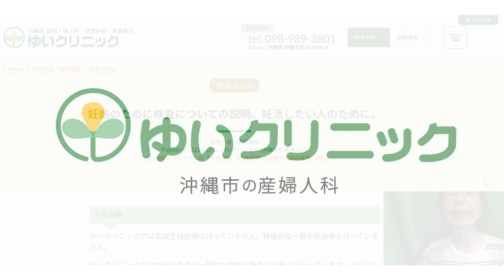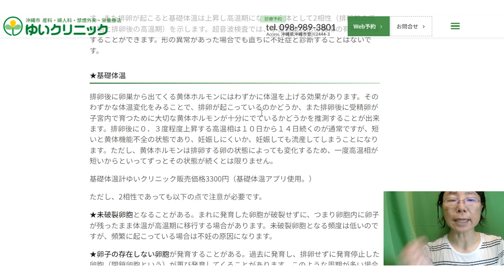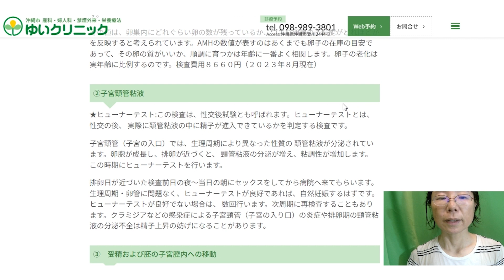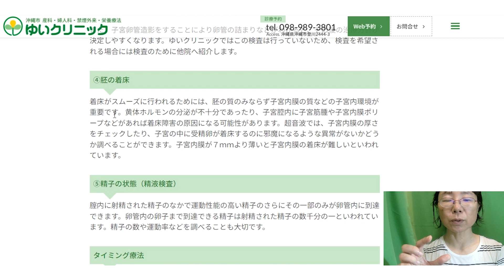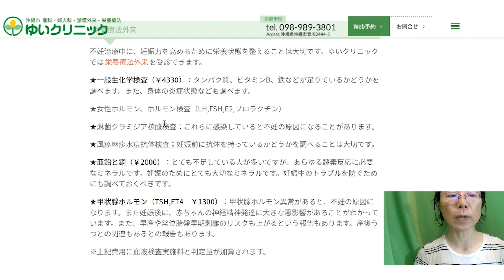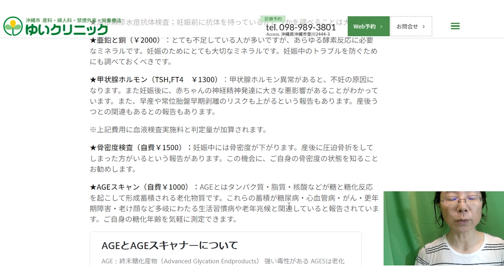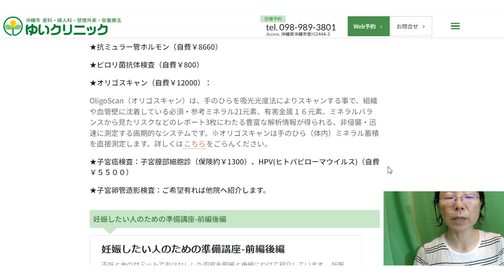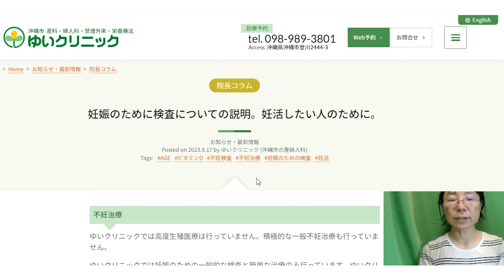妊娠のために検査についての説明。妊活したい人のために。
妊娠検査についての説明しました。